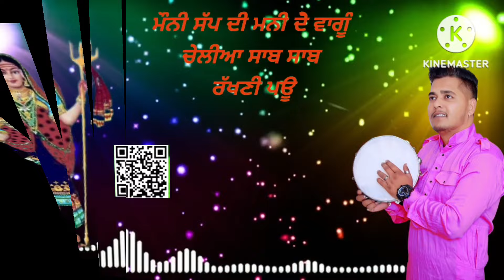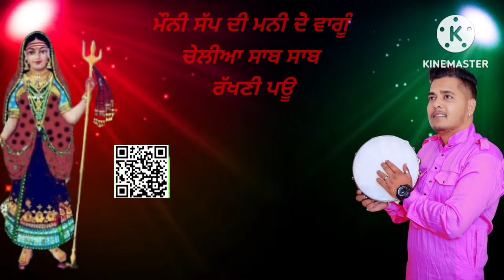moni sap di mani daay bangu shab shab rakhni pau ( K J KHAN ) 5+ Lakh VIEWS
. moni sap di mani daay bangu shab shab rakhni pau